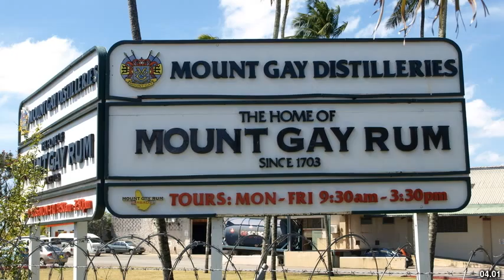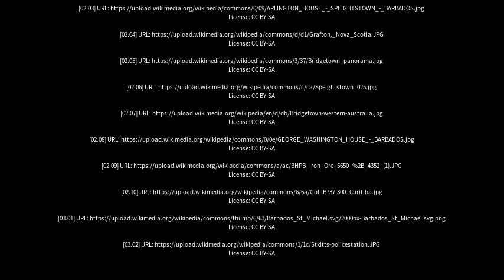Best places to visit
Best places to visit - Bridgetown (Australia) Best places to visit - Slideshows from all over the world - City trips, nature pictures, etc.